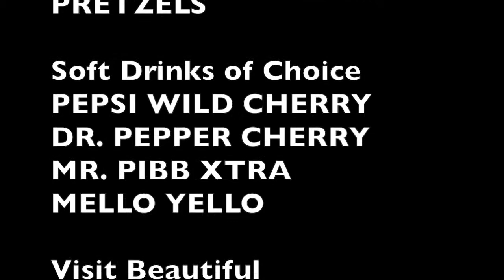New documentary: Conception to birth in 40 Weeks! INTERVIEW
Today’s Guests: 40 Weeks documentary filmmakers Dominique Debroux and Christopher Henze.